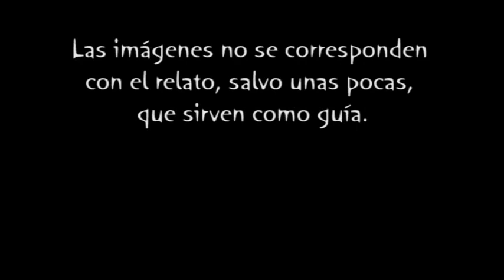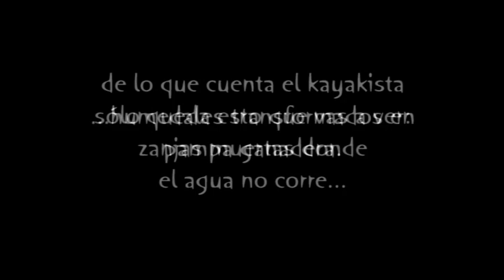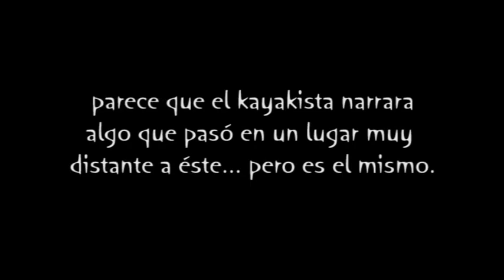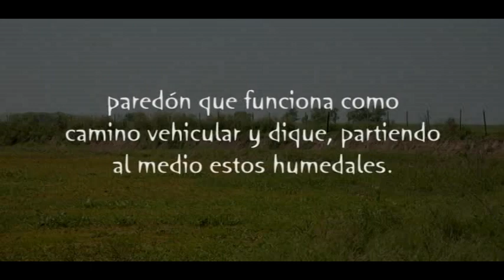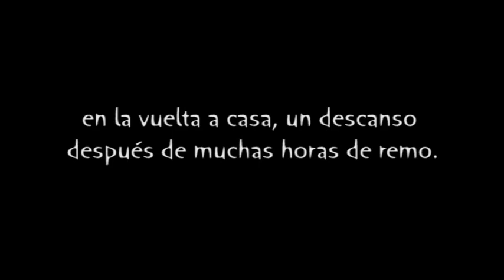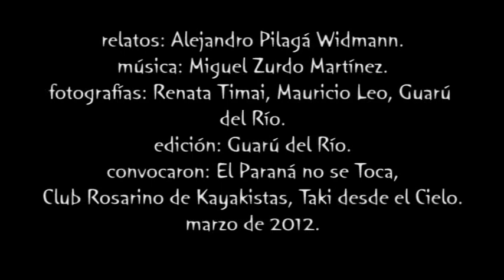Velatorio del Arroyo La Cruz en las Islas de la Municipalidad de Rosario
Velatorio del Arroyo, Marzo de 2012. Convocado por el Paraná no se Toca y el Club Rosarino de Kayakistas, en las islas de la Municipalidad de Rosario, que actualmente se encuentran ocupadas por productores que levantan terraplenes ilegales para cortar el curso natural del agua y secar lagunas.